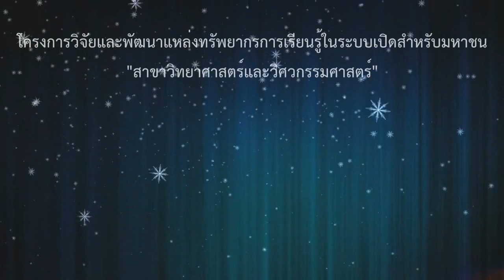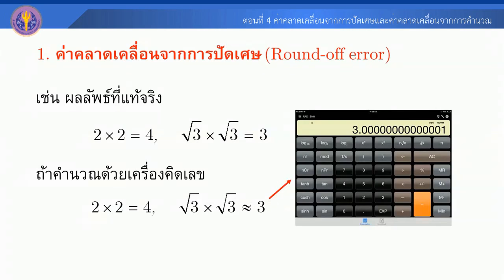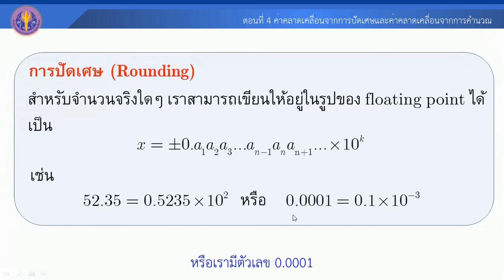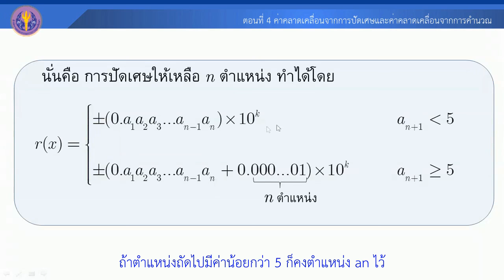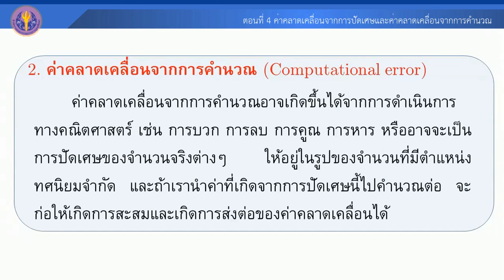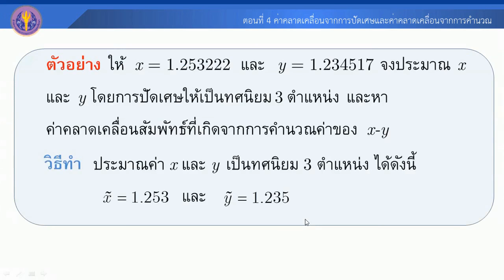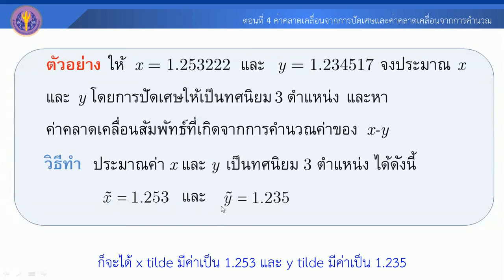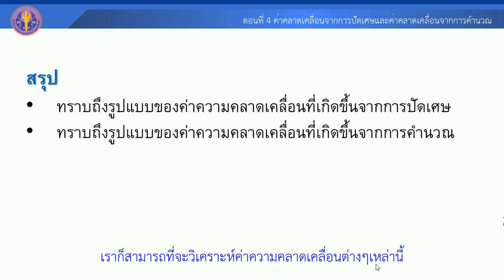ตอนที่ 4 ค่าคลาดเคลื่อนจากการปัดเศษและค่าคลาดเคลื่อนจากการคำนวณ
การแสดงค่าเชิงตัวเลขและค่าคลาดเคลื่อน (Numerical representation and errors)